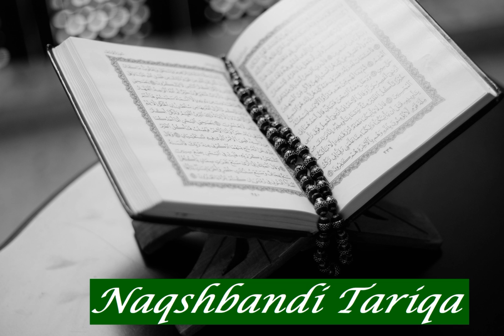Ahmad Sayid Hashim: Sura 21 Al Anbiya'